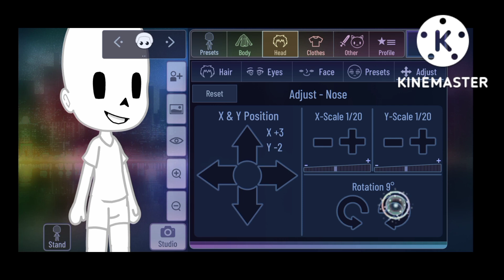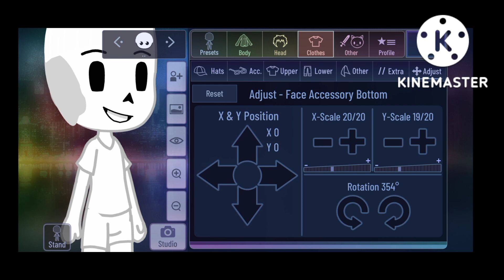how to make papyrus in gacha club